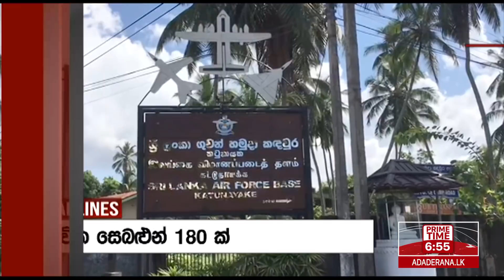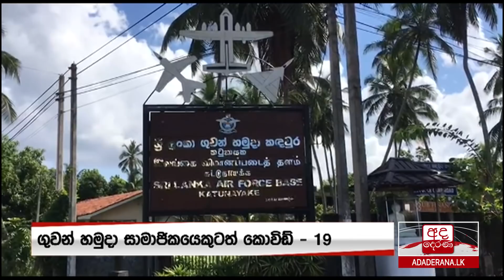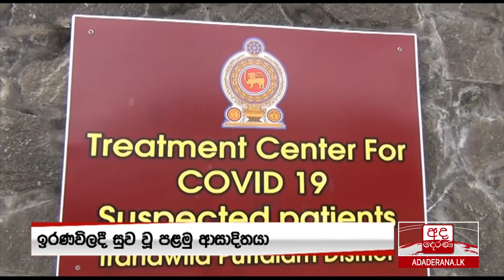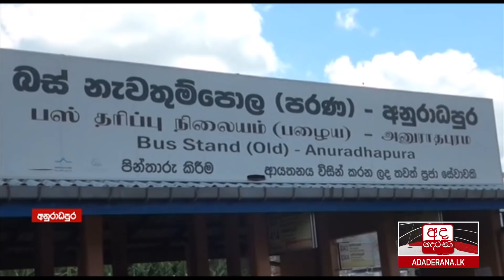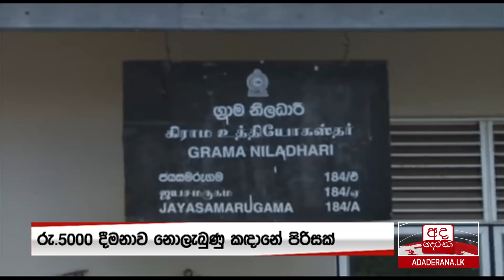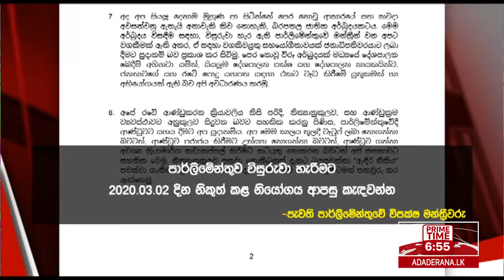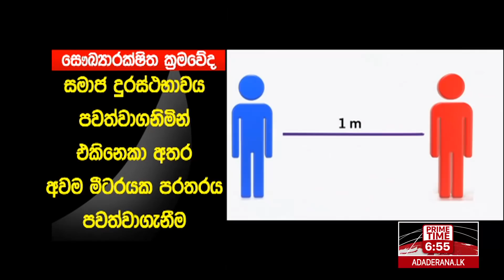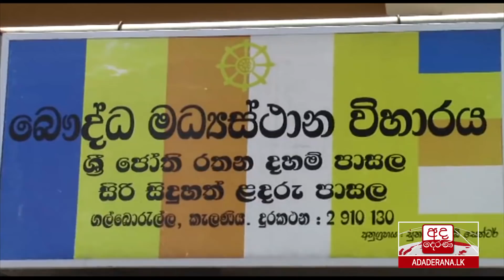අද දෙරණ 6.55 ප්‍රධාන පුවත් විකාශය - 2020.04.27